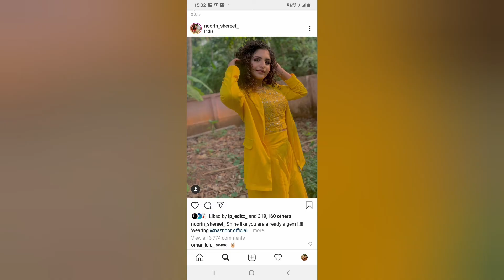Onam with a twist | Noorin shereef in new look | C trends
onam with a twist |noorin shereef new look